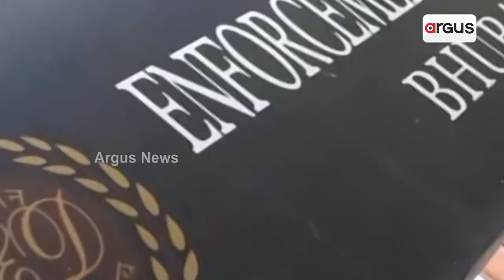ED Likely To Attack Properties Of Lady Blackmailer Archana Nag